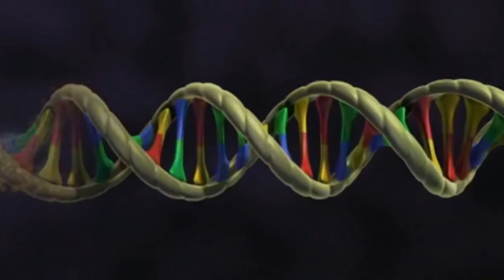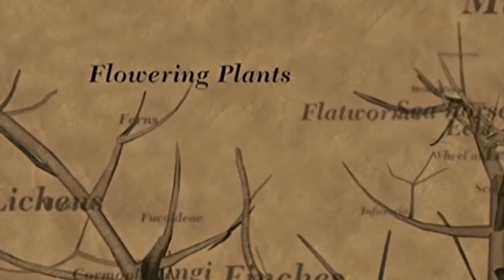Symphony of Science - The Greatest Show on Earth! A music video about Evolution (MIRROR)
"mp3 - A musical celebration of the wonders of biology, including evolution, natural selection, DNA, and more. Featuring David Attenborough, Richard Dawkins and Bill Nye. "The Greatest Show on Earth" is the 13th video in the Symphony of Science music videos series. Materials used in this video are from

Richard Dawkins' "There is grandeur in this view of life" speech
BBC Life
BBC Planet Earth
David Attenborough's First Life
Charles Darwin and the Tree of Life
Bill Nye Evolution episode

If you enjoyed the video, consider checking out Dawkins' book of the same name, The Greatest Show On Earth, as well as the other mentioned source materials. Special thanks to everybody who's donated to keep the project alive and to those who helped track down the materials used in this video.

Lyrics:

[David Attenborough]
How could one species turn into another?

[Richard Dawkins]
How is it that we find ourselves surrounded by such complexity, such elegance?

[Bill Nye]
The genes of you and me
They're all made of DNA
We're all made of the same chemicals
DNA - we're all made of DNA

[Attenborough]
Only the fittest survive
And that is the key
Natural Selection
That is the key

[Dawkins]
We are surrounded by endless forms
Most beautiful, most wonderful
Evolution - the greatest show on Earth

There is grandeur in this view of life

[Attenborough]
The history of life can be thought of
As a many branched tree
The five kingdoms of life
were established early on

Bacteria
Protists- amoeba like creatures
Fungi
Plants
And animals

[Dawkins]
We find ourselves perched on one tiny twig
In the midst of a blossoming tree of life

[refrain]

We are surrounded by millions of other species
Walking, flying, burrowing, stalking, chasing, fleeing,
Outpacing

[Attenborough]
Animals strive to reach this one ultimate goal
To ensure the survival of the next generation
This one ultimate goal
To pass on their genes
That is what life is all about

[refrain]

[Dawkins]
As we look back on the history of life
We see a picture of never ending,
ever rejuvinating novelty

[Attenborough]
Those animals may seem to us to be very remote,
strange, even fantastic

But all of us alive today
Owe our very existence to them"